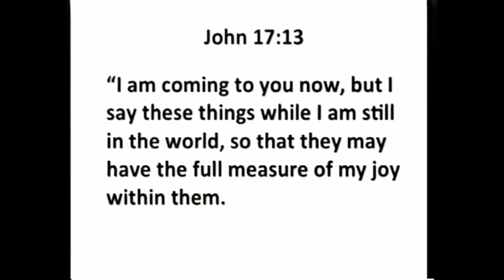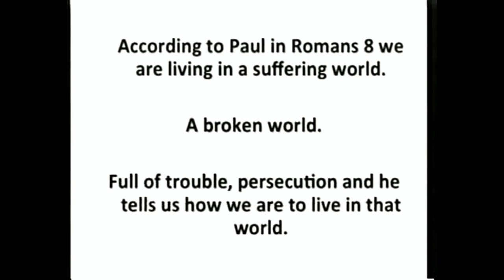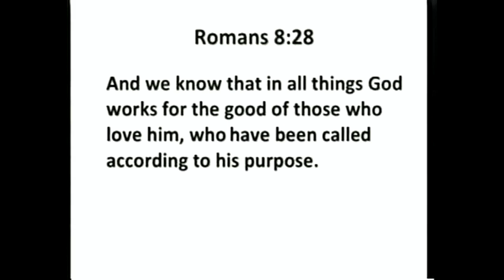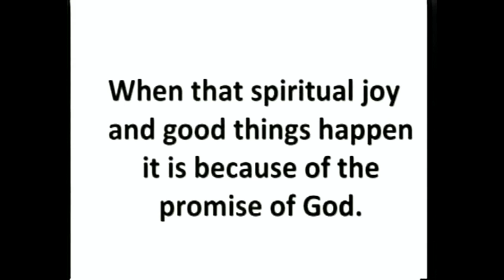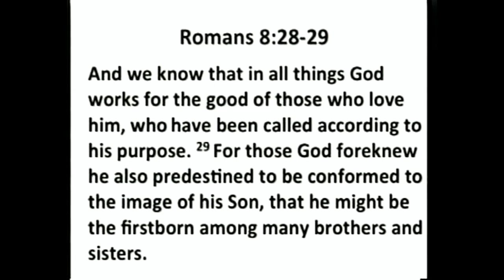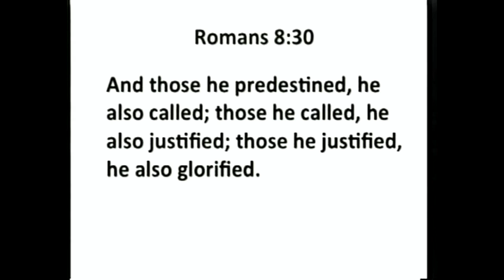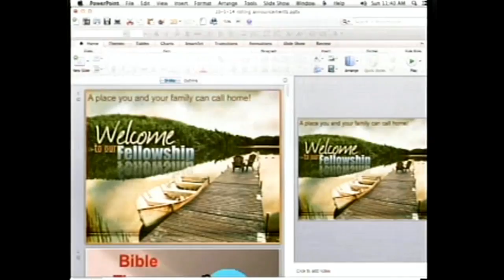"Attempt Great Things for God" by Britt Farmer - Family Day! - 10/5/14